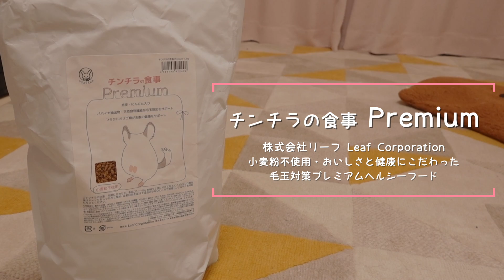【チンチラ】チンチラって毎日何を食べているの？我が家のチンチラの食事メニューがこちら！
我が家のチンチラたちの毎日の食事メニューについて、うちのチンチラ代表マロン父ちゃんが説明してくれました。
好みや年齢や時期であげるものも変わってきますが、今はこんな感じのメニューを毎日食べています。
おやつのあげすぎに注意して、健康に長生きして行ってもらいたいものです(*^ω^*)

チンチラのモコ・マロン・あずきの成長記録＆フワモコチンチラと暮らす日常をテーマに
マイペースに動画配信しています♪

It is a growth record of Chinchilla.

ペット 動物 可愛い 癒し 面白い
げっ歯類　チンチラ ネズミ ハムスター モルモット デグー　ハリネズミ　モモンガ
成長　飼い方　初心者　鳴き声　寝顔